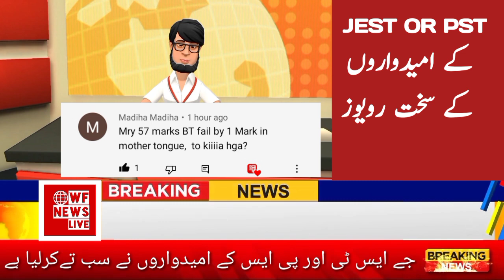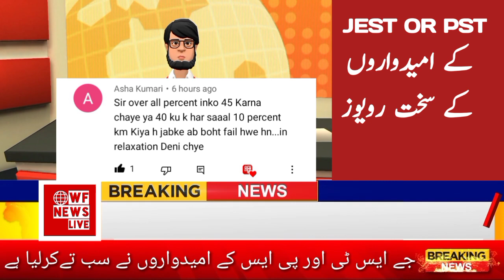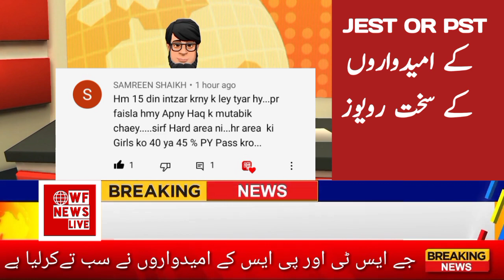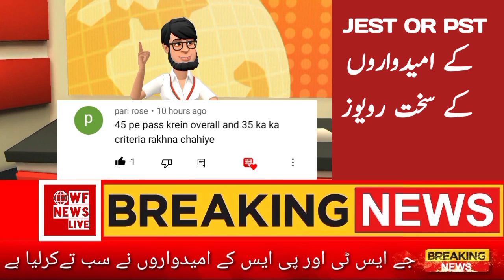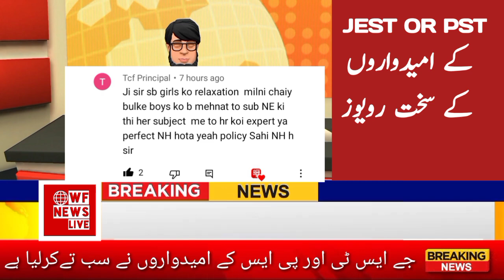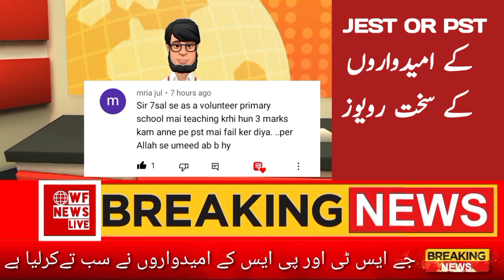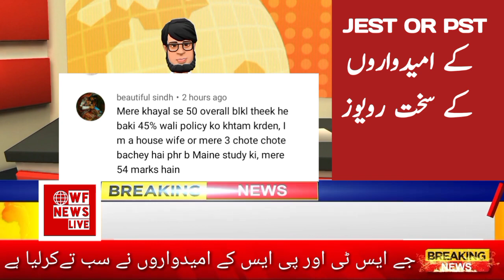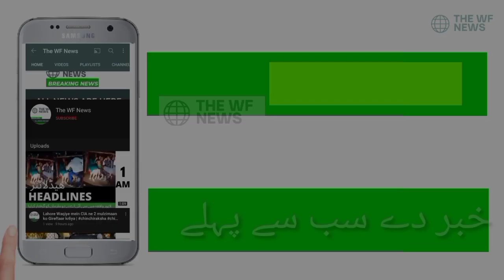JEST PST Update | Jest Pst Umeedwaron Ke Sakht Reviews | Big News | Jest Pst Result